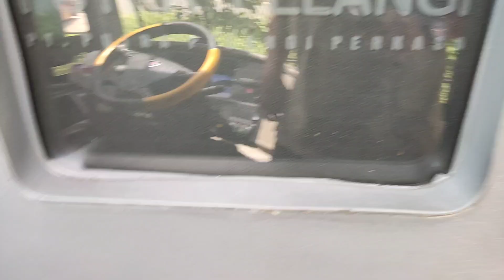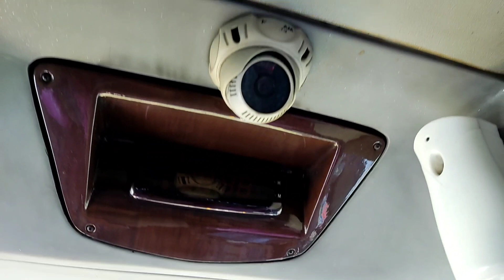Riview Bus PUTRA PELANGI, SCANIA K 410 IB Jetliner Rahayu Santosa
jadi di vidio kali ini membahas atau me riview BUS asal Aceh Putra Pelangi dengan chasis dan mesin SCANIA K 410 IB dengan karoseri Rahayu Santosa tipe Jetliner

bus,
bus simulator,
bus tayo,
bus telolet,
bus oleng,
business proposal,
bussid,
bus tayo bahasa indonesia,
bus hantu,
bus pariwisata,
bus ada lagunya,
a business proposal,
a business proposal episode 1 sub indo,
a business proposal kiss,
a business proposal kiss scene,
a business proposal episode 11 sub indo,
bus bus,
bus balapan,
bus budiman,
bus balap,
bus balapan di jalan tol,
bus baru,
bus besar telolet,
baby bus panda bahasa indonesia terbaru,
bus cepat,
bus cantik,
dj bus oleng,
dj bus,
bus executive class